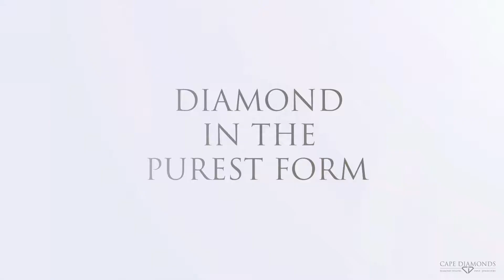soul feather diamond engagement ring platinum white gold